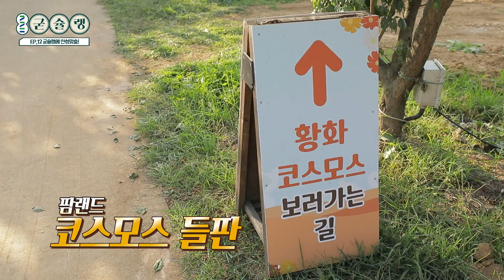안녕 폴에바! 안성에서 보낸 마지막 추억 | 굳슐랭 EP12-2 안성편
6년 장롱
출연자 반란

39만 평의 안성팜랜드에 방문하다!
마음은 넘치지만 쉽게 따라주지 않는 저질체력?! 💪

승마체험을 할 수 있는 말부터
느릿느릿 기어 다니는 거북이까지
안성에서 소중한 추억을 차곡차곡 만든 굳슐랭 멤버들 📷

그리고 굳슐랭의 꽃 🌸
저녁을 걸고 진행한 게임까지!

경기도를 씹고 뜯고 맛보고 즐기는 굳슐랭🌟
그동안 시청해 주신 구독자 여러분들 사랑합니다💕

경기지역화폐가 궁금하시다면? 경기지역화폐 홈페이지에서 확인하세요!